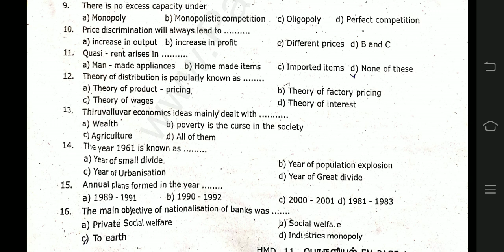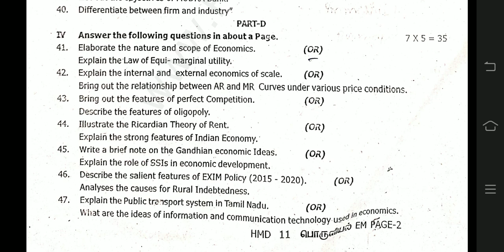11th economics half yearly Exam 2023 || Model question paper 2023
11th economics half yearly Exam 2023 || Model question paper 2023